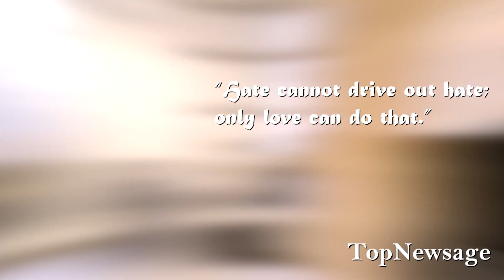Who Was Martin Luther King? | Martin luther king Jr day | MLK | TopNewsage